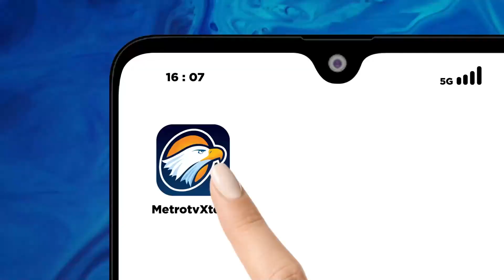Ahli Biologi Membantu Spesies Kura-Kura Langka di Amerika Serikat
MetroTV, Meskipun umur rata-rata spesies kura-kura terbesar dan paling langka di Amerika Utara tidak diketahui, para ahli biologi mengatakan umurnya bisa mencapai satu abad.

Jadi menyelamatkan spesies yang terancam punah ini adalah sebuah hal yang panjang – hal yang mendapat dorongan lain pada hari Jumat ketika pejabat satwa liar AS menyelesaikan perjanjian dengan Endangered Species Fund milik Ted Turner yang membuka jalan bagi pelepasan lebih banyak kura-kura Bolson di peternakan sang maestro media di New Mexico tengah.